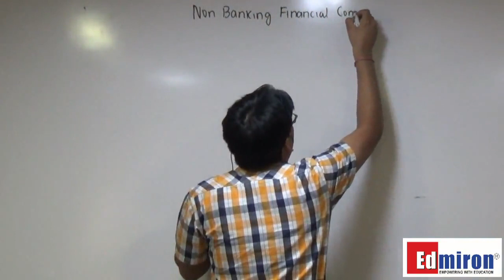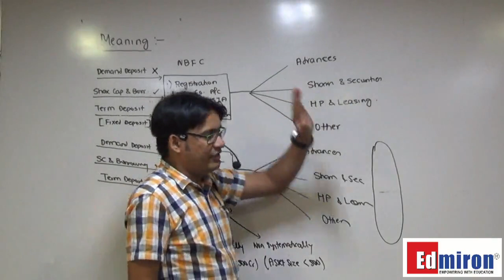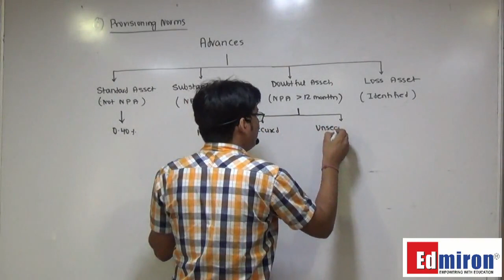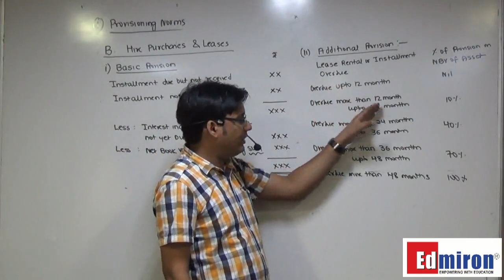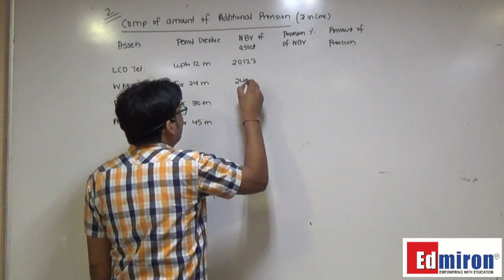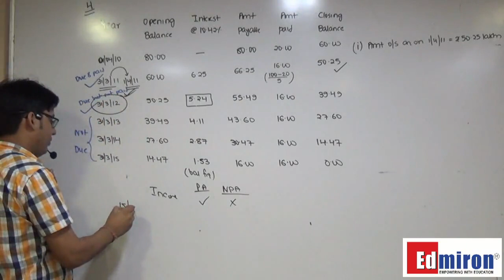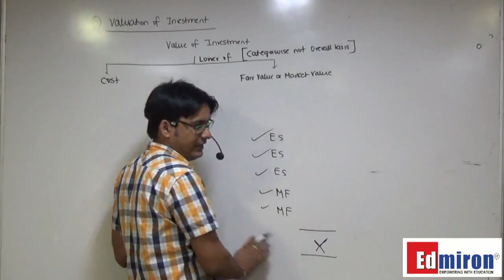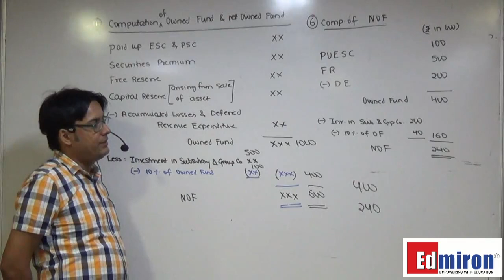Edmiorn Classes - Accounts - NBFC (NON BANKING FINANCIAL COMPANY) By CA Rajesh Kalyani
Edmiorn Classes - Accounts - NON BANKING FINANCIAL COMPANY By CA Rajesh Kalyani